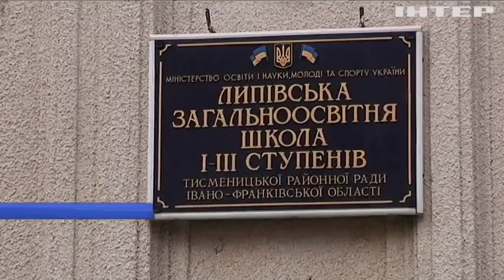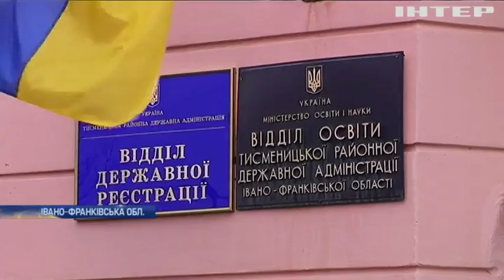У школах Прикарпаття відсутні їдальні